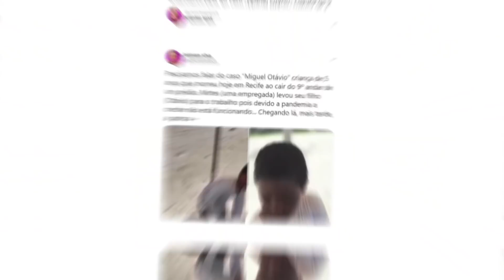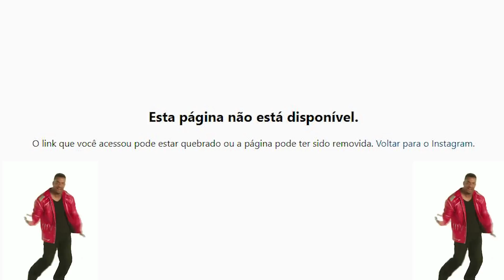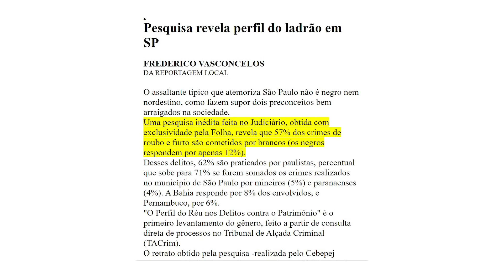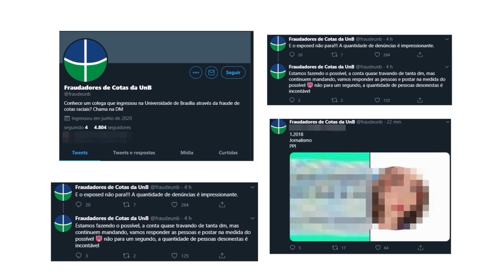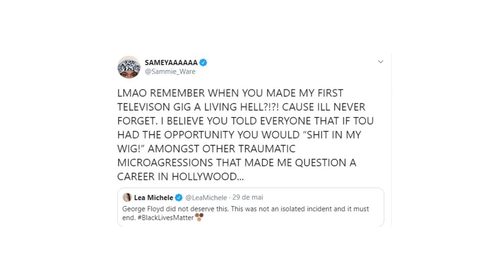Mais denuncias racistas, o caso de Miguel, e mais | Fadel News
Edição por @dannyoliveiraof